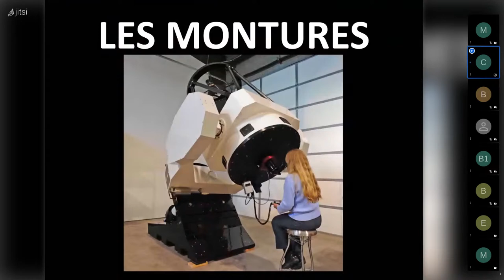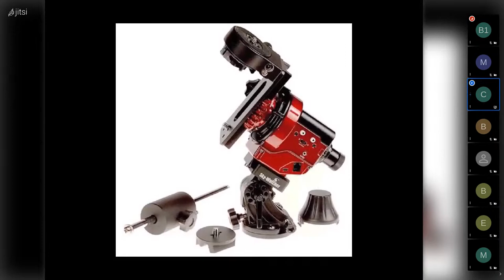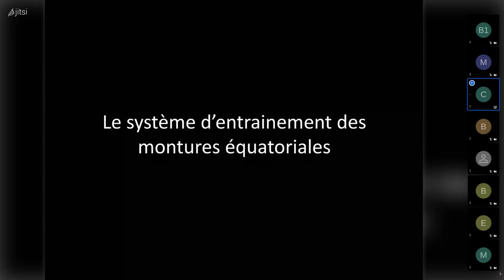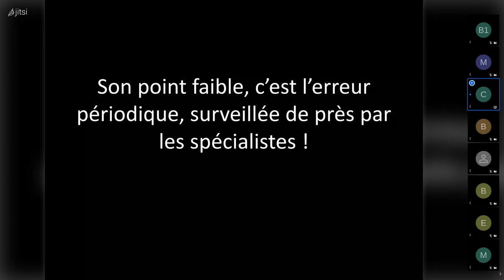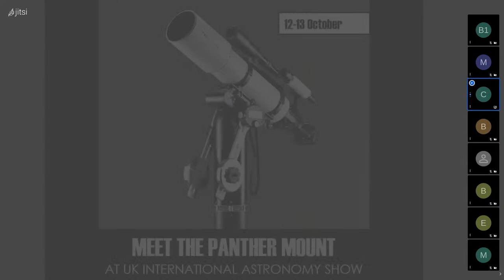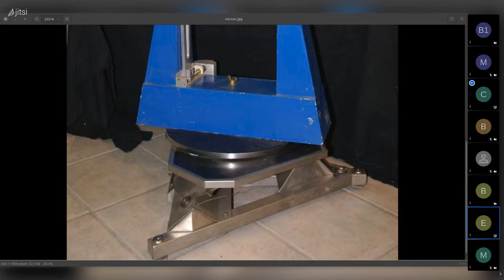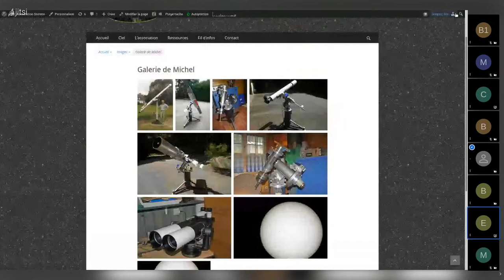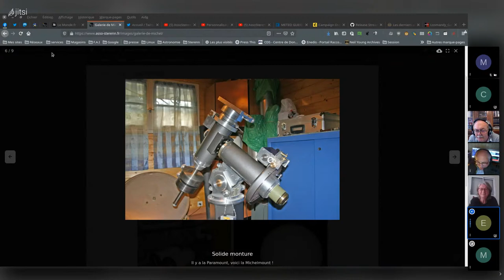Les montures en astronomie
Présentation des différentes montures utilisées en astronomie : azimutale, équatoriale, Poncet...